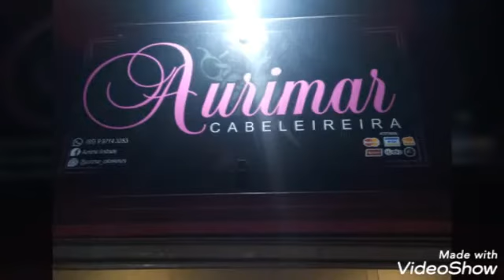Grande Jose - Nonato do Cavaquinho aolado de Perola Negra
Gande Jose / Nonato do Cavaquinho com Perola Negra no Varanda's Shows Itaitinga